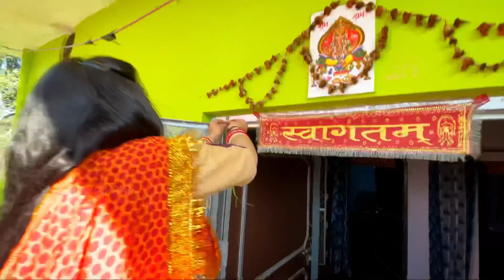बसंत पंचमी पर हमारी पहली म्यूजिक वीडियो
शिव-पार्वती का हुआ था पुनर्मिलन :

शास्त्रों के अनुसार इसी दिन शिव और पार्वती का पुनर्मिलन हुआ था। पार्वती के 108वें जन्म में शिव ने उनकी तपस्या से प्रसन्न होकर पत्नी रूप में स्वीकार कर लिया था। इसे सर्जन का दिन भी कहा जाता है। महिलाएं तीज पर व्रत रखकर शिव-पार्वती की पूजा-अर्चना करती हैं।

Thankyou

Vlog - 2 || Pahadi Kakdi Khaoge to. Vlog- 2 || Meri Madhuli Vlogs

Vlog - 3 || Janki Setu Rishikesh || Vlog-3 || Meri Madhuli Vlogs

Vlog - 4 || Parmarth Niketan Rishikesh || Vlog-4 || Meri Madhuli Vlogs

Singer & Composer : Maya Upadhyay
Additional Vocals : Manish Pant & Ritesh Joshi
Record, Mix & Mastering : Nitesh Bisht
Recording Studio : PK Studio Haldwani, Nainital
Concept : Ritesh Joshi
Consultant : Hemant Bisht
Coordination : Vikas Joshi & Chandra Prakash Tiwari
Production House: Lokvani Association